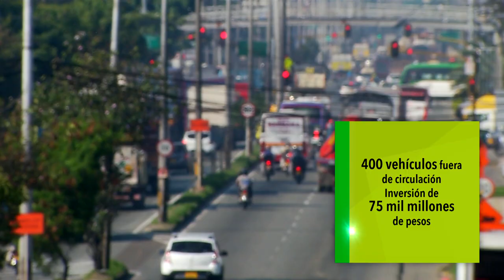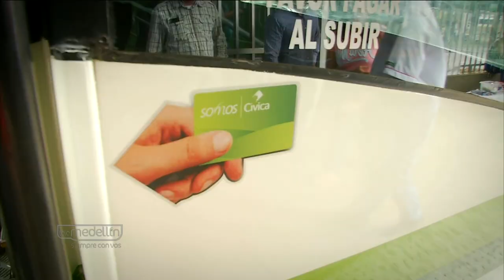Balance del transporte público [NOTA - Diálogos Metropolitanos - 2019-11-20]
Nota realizada para el programa Diálogos Metropolitanos. Presentamos el balance del transporte público.